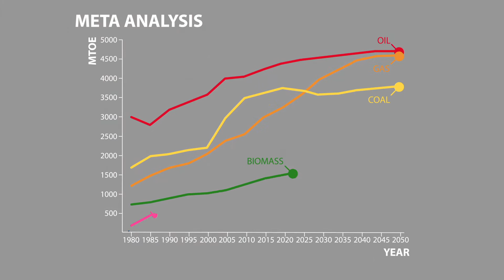Welcome to 'Journey of the Drop' - WPC - 1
An introduction to 'Journey of the Drop' a news and current affairs style programme from the World
Petroleum Council and ITN Productions. Anchored by Natasha Kaplinsky.